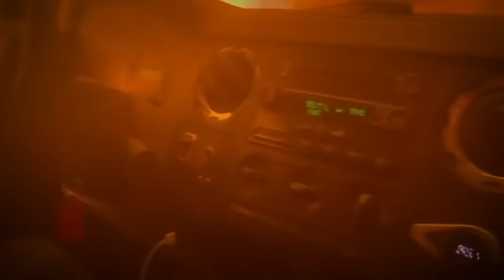8 Most Disturbing Things Caught on Dashcam Footage (Vol. 4)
Here are 8 of the Most Disturbing Things Caught on Dashcam Footage Volume 4. Featured in this video are some of the most disturbing, creepy, shocking, and scary Dash Cam Clips on the internet ( Scary Dashcam Footage , Horrifying Dash cam Videos ).

If you like this video, a thumbs up is always appreciated.